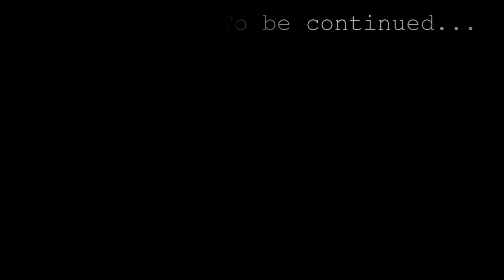"She's Like a Rabbit" She Says | VA-11 Hall-A: Cyberpunk Bartender Action | Visual Novel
Va-ll hall-a Bartender Action Day 11 pt 1